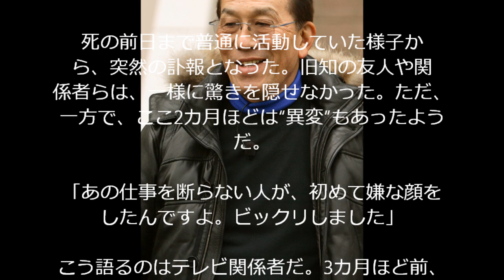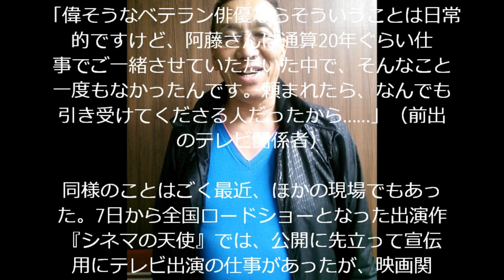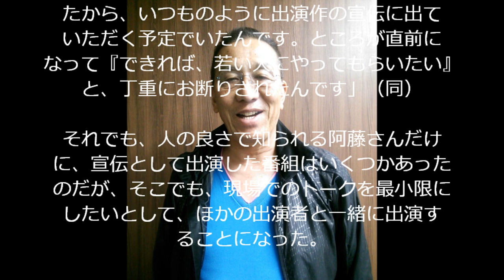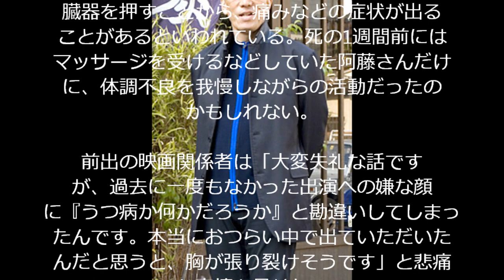阿藤快さん逝去 なんだかなーが有名 Mr. Ato kai dies.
「決して仕事を断らなかった人が……」故・阿藤快さん、死の直前に見せた“異変”とは
阿部寛、快さん訃報に「下町…」ロケ現場は「皆がショックを」